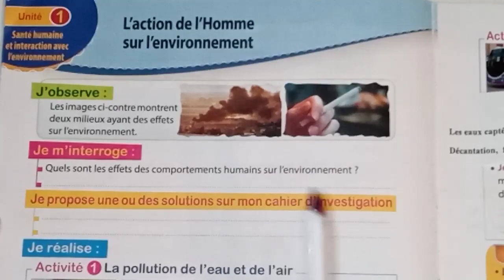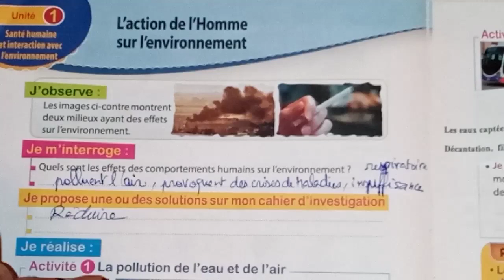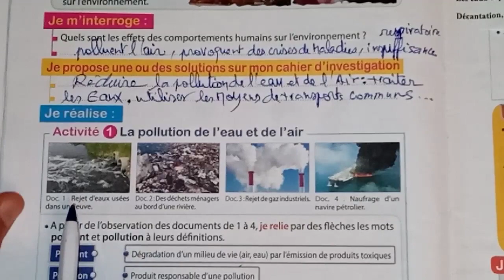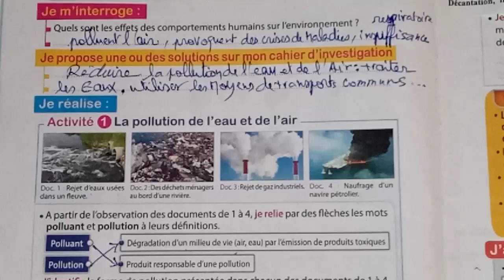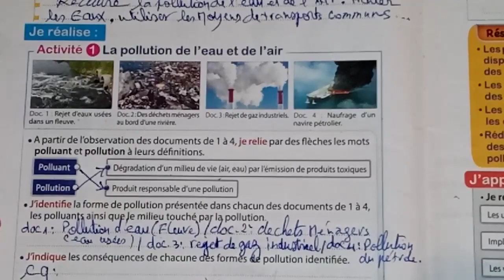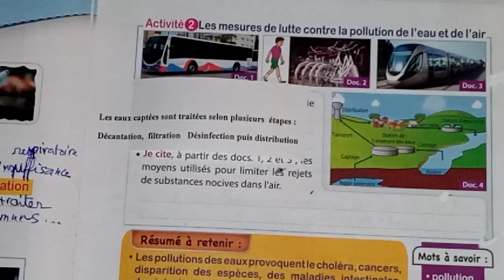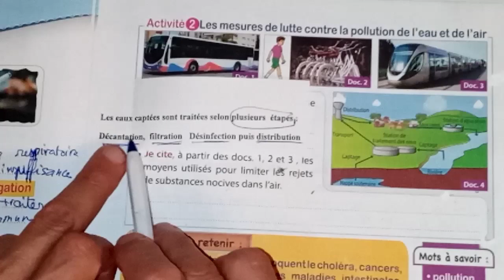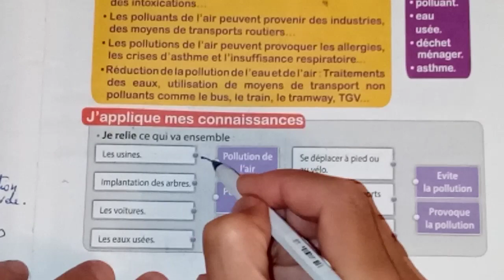Mon éveil scientifique :"l'action de l'homme sur l'environnement" [CM1]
Les pollutions des eaux et de l'air provoquent des maladies, disparition des espèces, des intoxications...
Les moyens utilisés pour limiter les rejets de substances nocives dans l'air:utiliser les moyens de transport électriques, utiliser le transport commun.